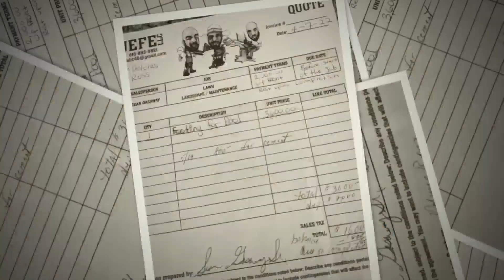Independence woman's yard torn up after contractor disappears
An Independence woman is out thousands of dollars and has an incomplete pool and a messed up yard. The 77-year-old said the contractor left her high and dry.